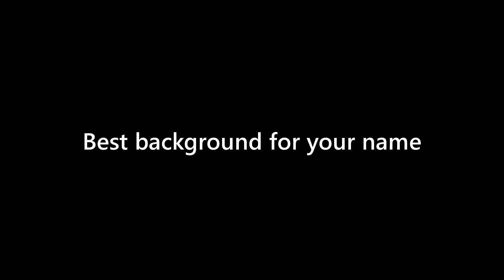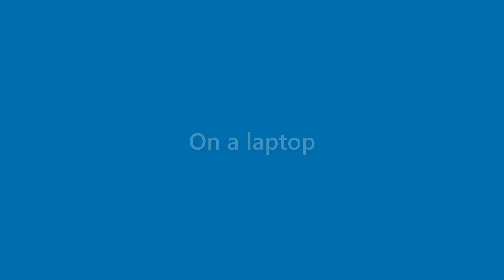Billie Pace - appearance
Name Look - Billie Pace - appearance. In this video we present "Billie Pace" name look and feel in various scenarios.
This video will cover:
How does "Billie Pace" look as a personal letterhead?
How does "Billie Pace" look on a business card?
How does "Billie Pace" look on a computer/laptop screen?
How does "Billie Pace" look with different background colors?
How does "Billie Pace" look with various fonts?